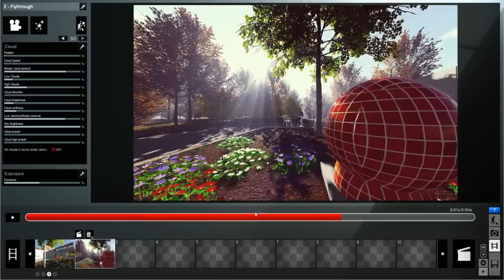0325 Copy paste movie clip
Lumion 5.3 Tutorial

This function allows you to duplicate a clip in its entirety, i.e. both camera keyframes and Movie effects.

For more information about Lumion and a complete index of all tutorials please go

This video show Lumion architectural visualization software. Its a new breed of 3D rendering softwares. Our focus is easy to use for architects and visualizers and Lumions architectural visualization delivers everything you need from creating architectural scenes, add movie effects, terrain, texture and materials to make your 3D model come to life.

Anyone can create architectural visualizations in minutes. From Sketchup to movie easier than ever with Lumion.